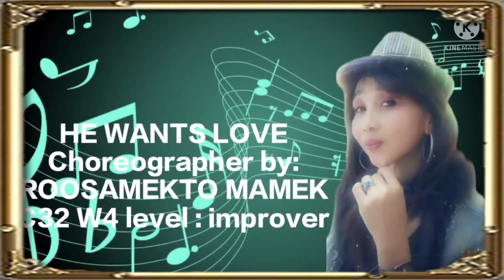HE WANTS LOVE💃 LINE DANCE💃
Choreographer by: ROOSAKMEKTO MAMEK
C32 W4 level: improver